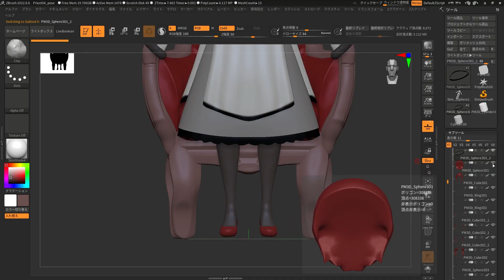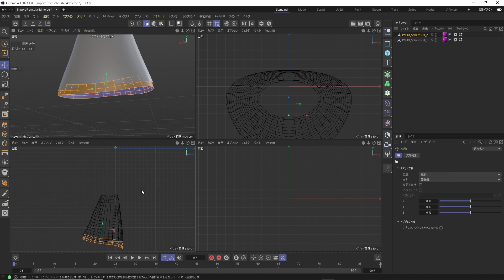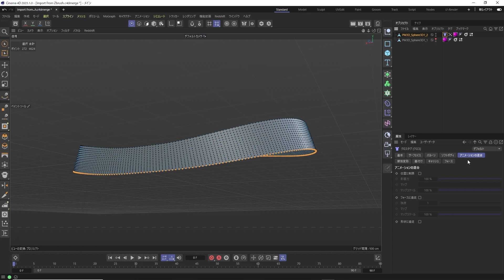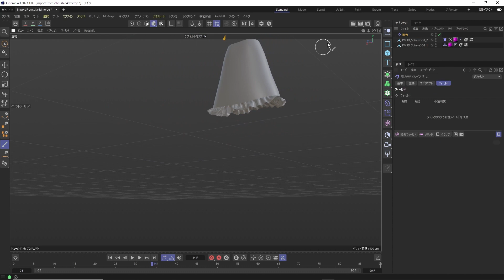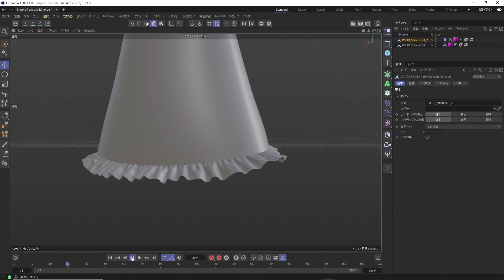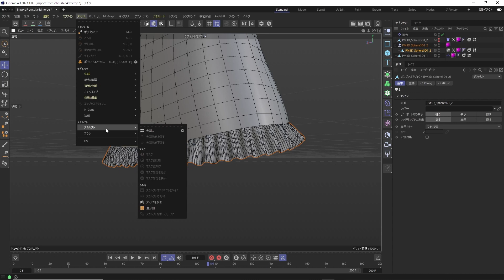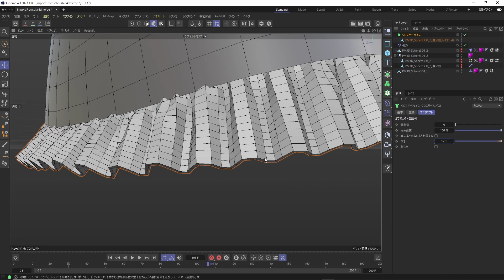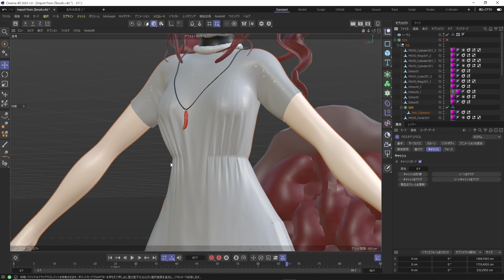C4DTipsJP ZBrushのモデルにCinema 4Dのクロスでフリルを追加する方法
ZBrushの作成したキャラクターをGoZでCinema 4Dにインポートして、クロスシミュレーションを使って服にフリルを追加する方法を紹介します。リアルで高速なシミュレーションを使うことで、服のモデリングが行えます。

収録に使用したバージョン：Cinema 4D 2023.1, ZBrush 2022.1.6